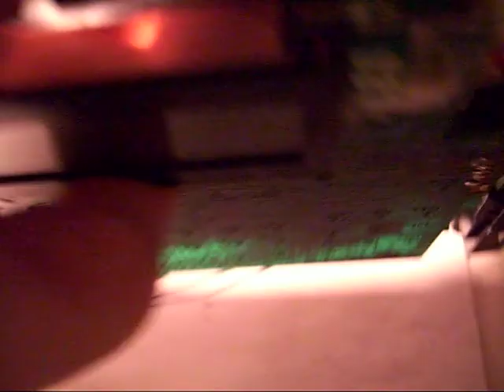Blue Dot Filter in a SONY ICF-2001D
Shows the placement of the KIWA Blue Dot filter in a SONY ICF-2001D receiver. This filter enhances the listening of crowded bands on short wave where too wide of a filter skirt will allow a heterodyne of station's signal that are too close. This filter will narrow the band pass a bit, eliminating the "whistle".   This is with the chassis taken out of the cabinet also for other work. I do not like to disturb the flat cable and removing the whole chassis lessons this.